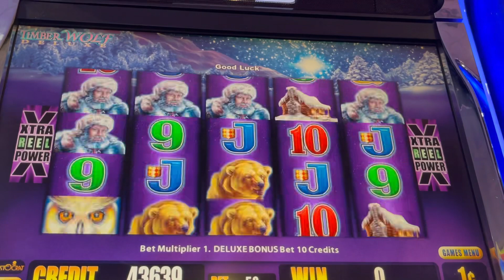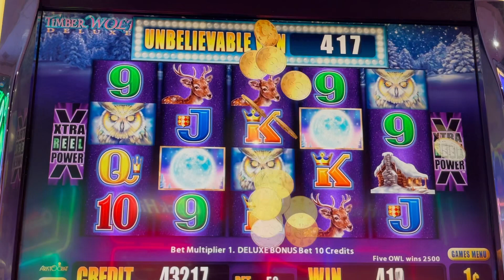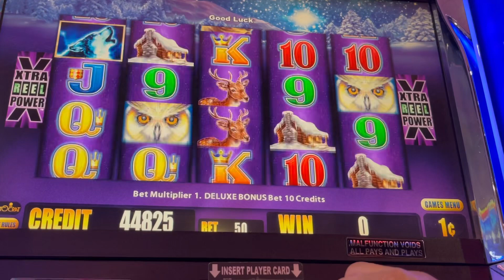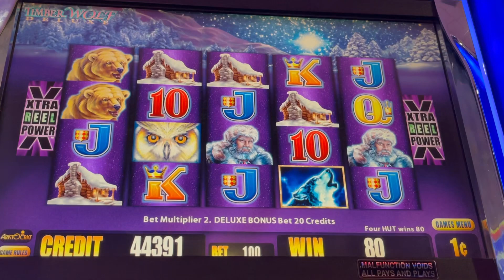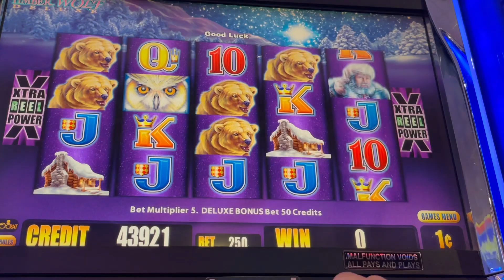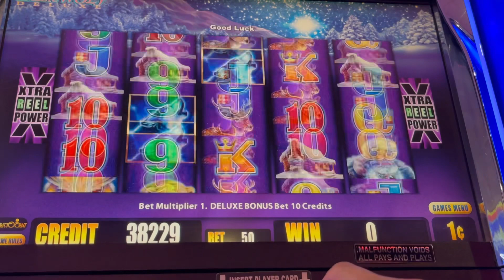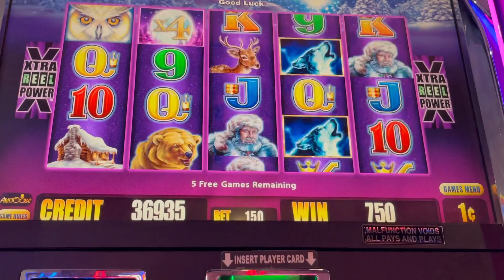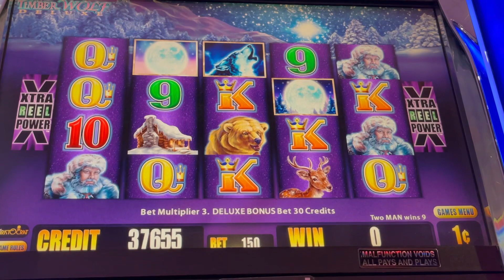BIG TIMBERWOLF DELUXE WINS